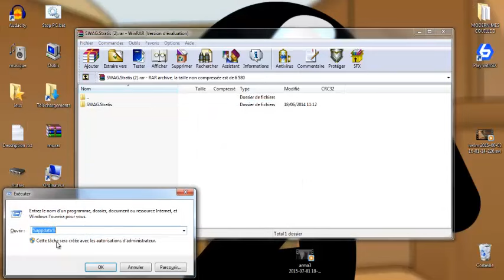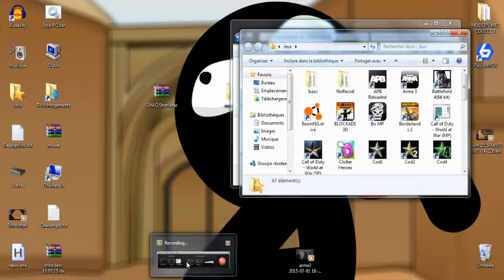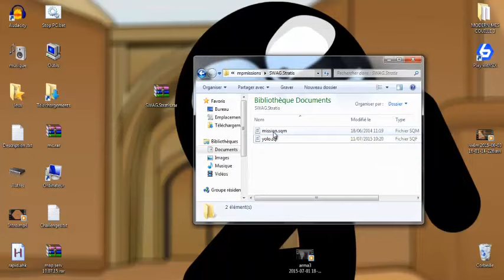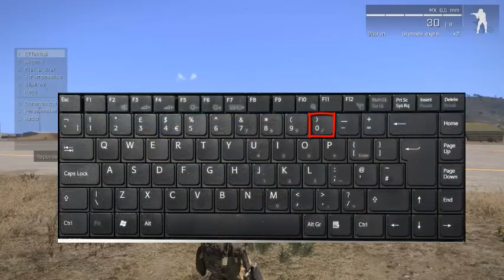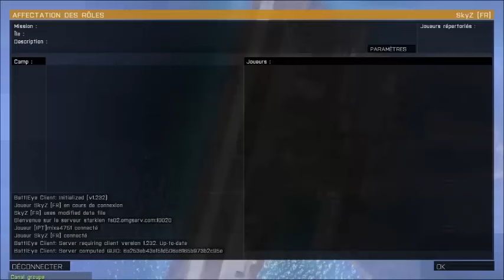[Astuce] .:! King Of The Hill Money et Level !:.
Un petit hack sur king of the hill TOUTE VERSION n'hésitez pas a partager !!!